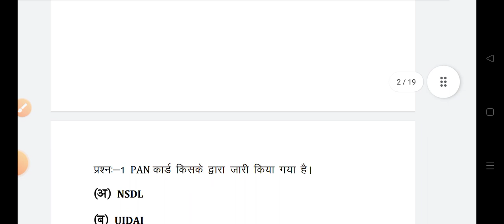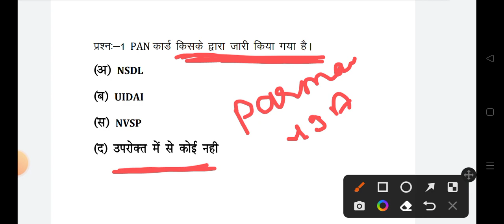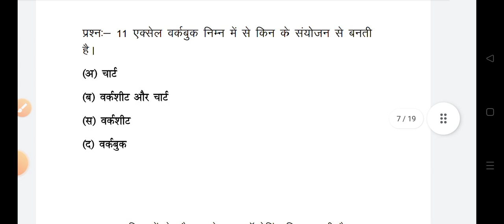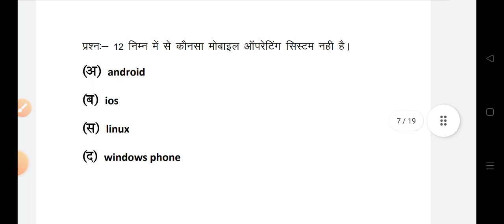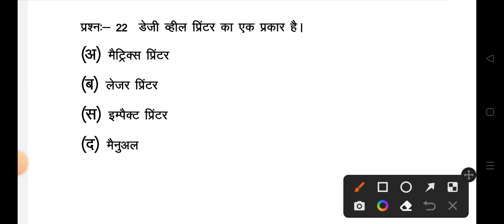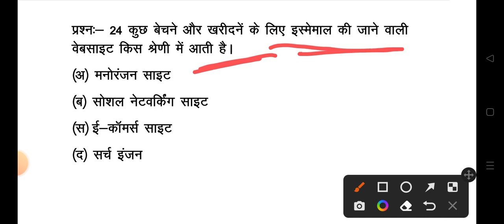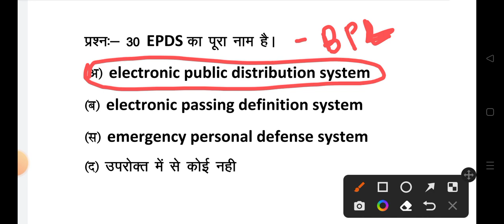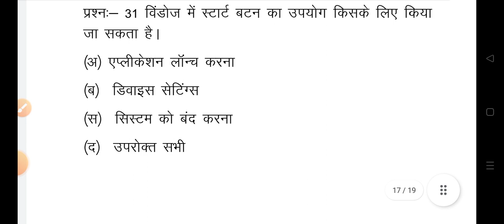RSCIT exam important question 2022 | RSCIT exam 22 may 2022 | RSCIT exam most important question